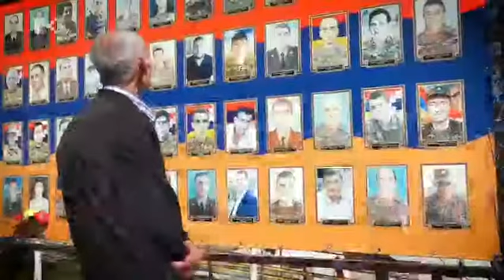Սեպտեմբերի 27. Արցախը լուռ էր 1 րոպե